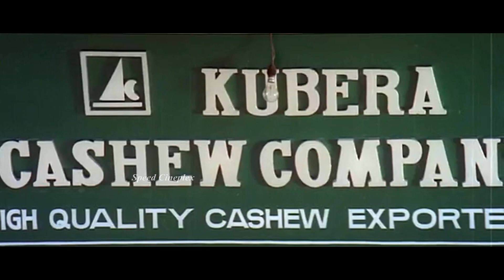"നമ്മുടെ സെർവെന്റ്സിന്റെ കോട്ടജിന്റെ വലുപ്പം പോലുമില്ല" | Mukesh | Jagathi | Navas | Movie Scene